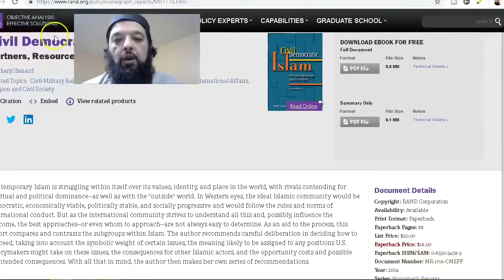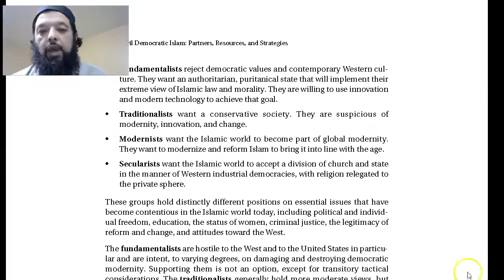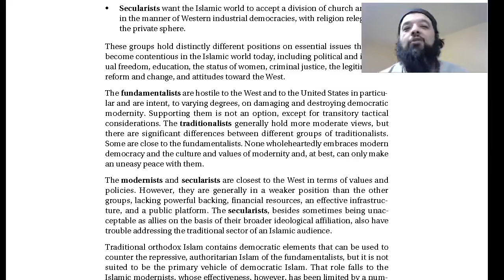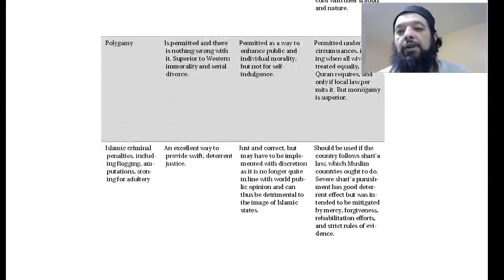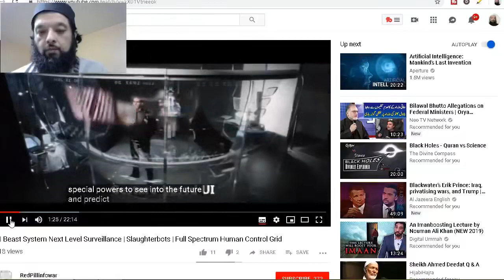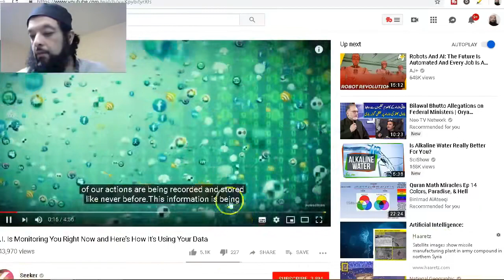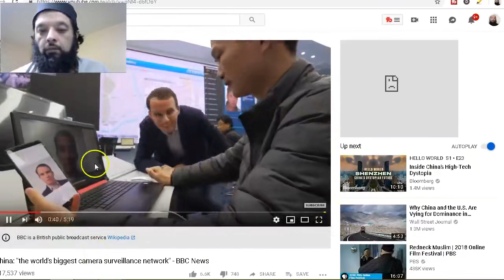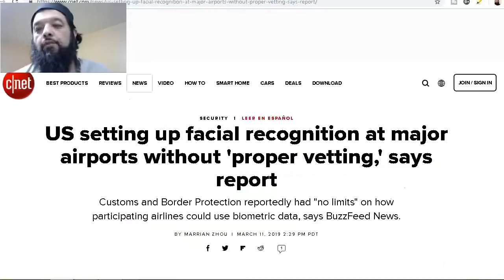Shiekh Omar Baloch - How Artificial Intelligence & Think Tanks are targeting Muslims (Dajjal System)